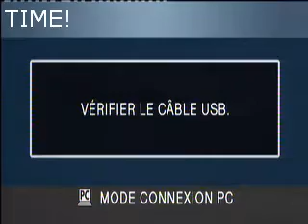Emission Cyberculture - Moonove & Kaneel & Audiomonster & Sgt Slayer on "Ici et maintenant".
Moonove, Kaneel and Audiomonster have been invited to the "Cyberculture" vol 2 event on the French "ici et maintenant" radio. On 95.2 FM  the 6 July 2012. We discussed the main music stages that we knew in the demoscene.